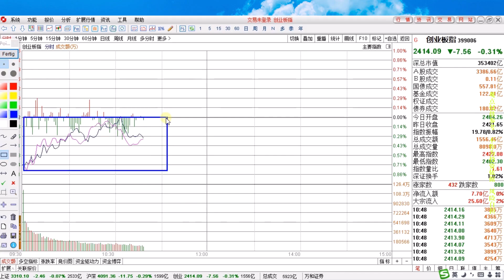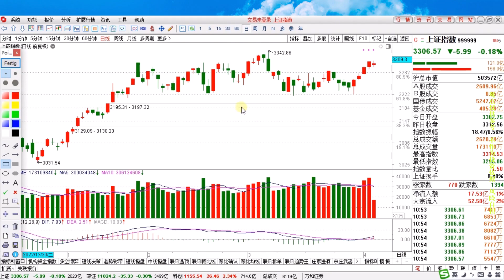沪指数早间低开后强势震荡，半导体科创50有高位风险！后市这样看